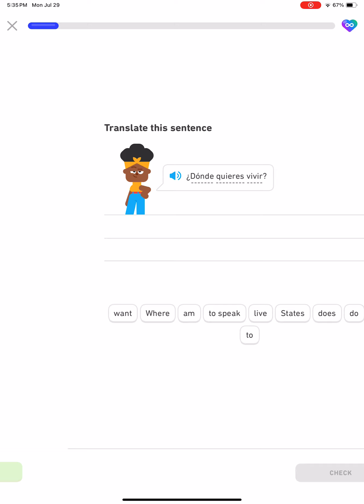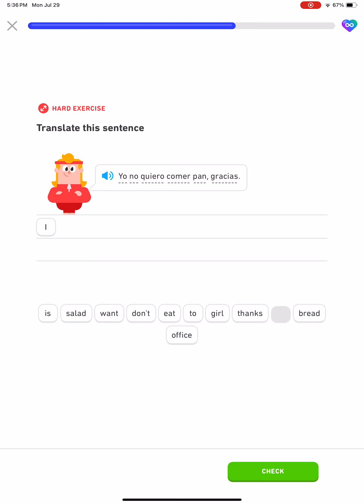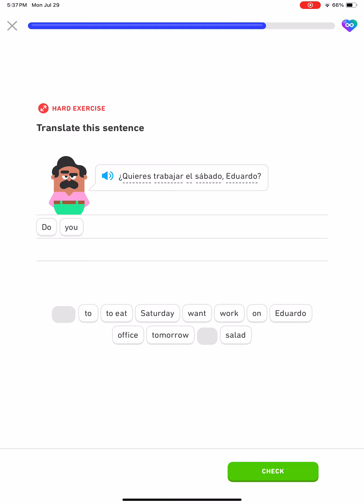Duolingo Learning Spanish Section 2, Unit 4, Talk About Your Life, Lesson 5 of 5